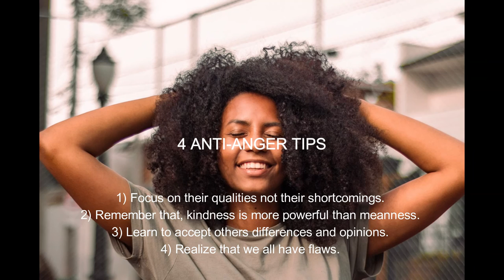Is Anger a Problem in Your Life? / 4 Anti-Anger Tips / Positive Encouragement and Motivation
Positive Encouragement and Motivation by Terri Temple: 4 Top Anti-Anger Tips to help you control your anger if anger is a problem in your life.